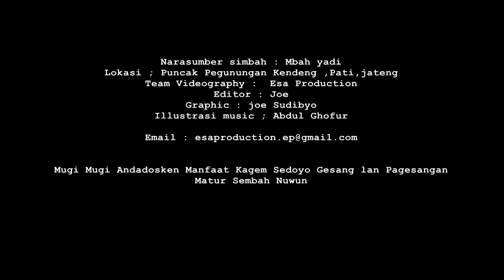Pantas Saja Mendadak Kaya !! Cara Mendapatkan Rejeki dan Uang Secara Mendadak